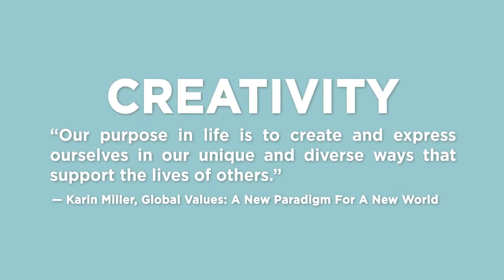Global Values CREATIVITY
Creativity is the ability to transcend traditional ways of thinking or acting, and to develop new and original ideas, methods or objects.